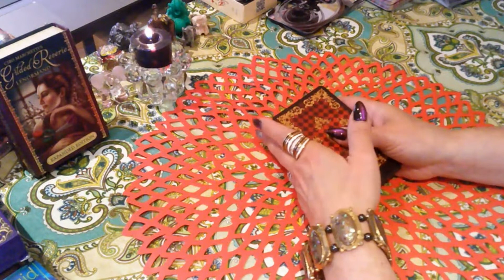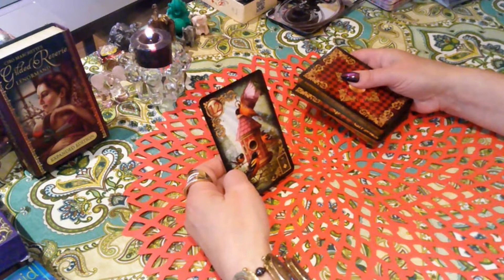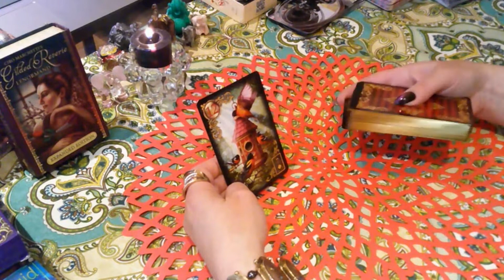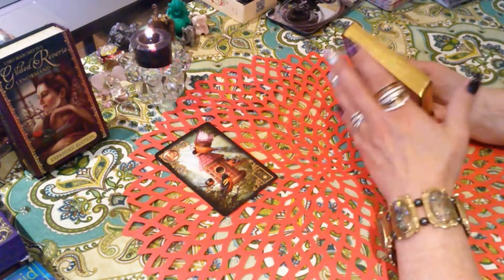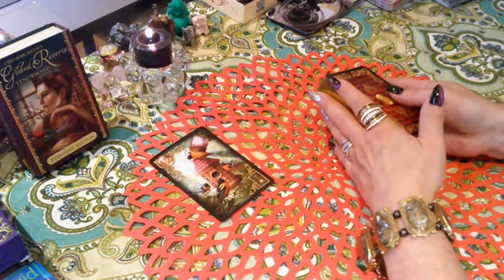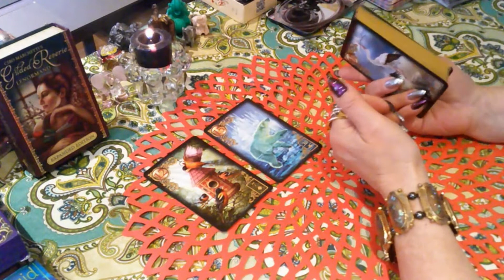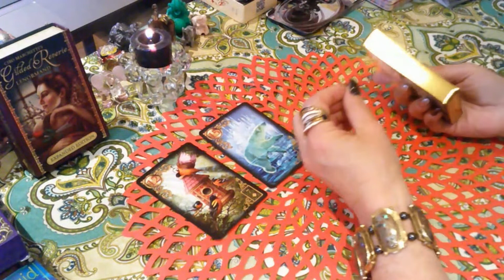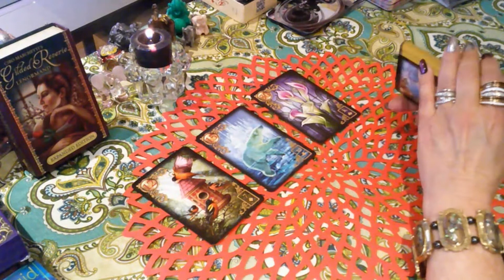ЗАГЛЯНЕМ В ГЛУБЬ ЕГО ДУШИ